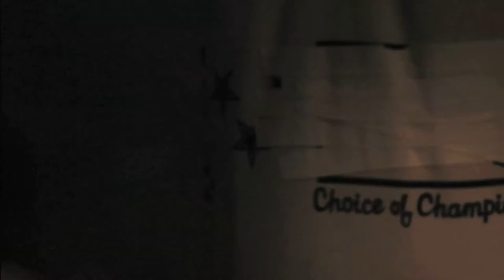Forgotten in Still Frame Promo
How long does it take to forget your worst fear?

Forgotten in Still Frame.

An upcoming film production.